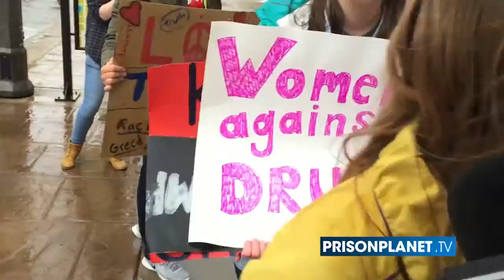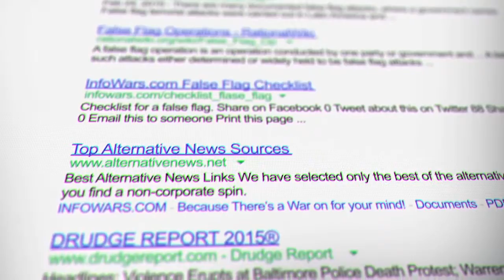Meet The Dumbasses Who Hate Trump